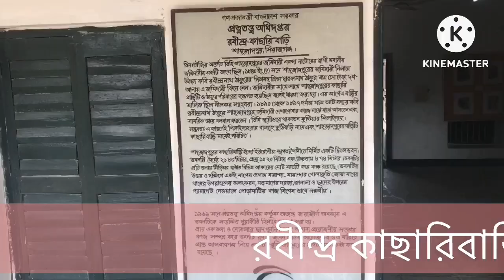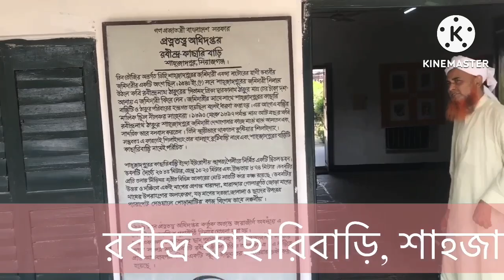রবীন্দ্র কাছারিবাড়ি, শাহজাদপুর ।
সিরাজগঞ্জের শাহজাদপুরে অবস্থিত বিশ্বকবি রবীন্দ্রনাথ ঠাকুরের কাছারিবাড়ি ।